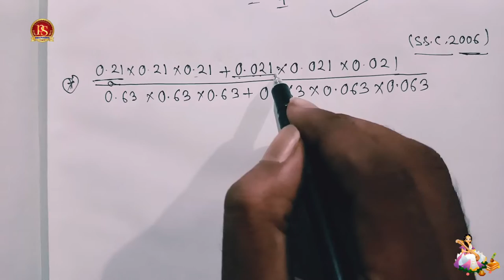Primary tet math class | WB primary tet math preparation | Simplification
আমাদের youtube channel অনুসরণ করুণ আর পুঙ্খানুপুঙ্খ শিক্ষা মূলক ভিডিও লাভ করুণ
এখানে আপনি ব্যাকরণ বা গণিত বিষয়ক প্রশ্নও জিজ্ঞাসা করতে পারেন ৷ সর্বদাই আপনার পাশেই পাবেন "প্রয়াস শিক্ষাবিন্দু" কে ৷

🔅 আর আমাদের Facebook page অনুসরণ করতে পারেন---

🔅এবং আমাদের Instagram অনুসরণ করতে পারেন---
Joydev3145